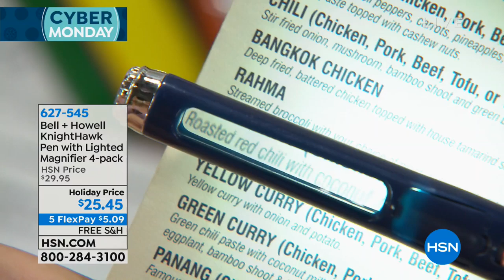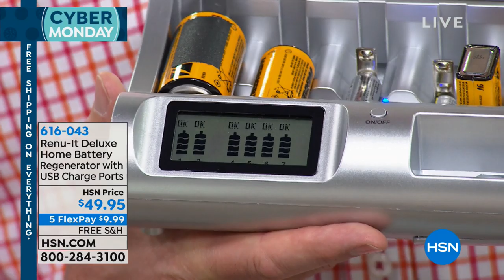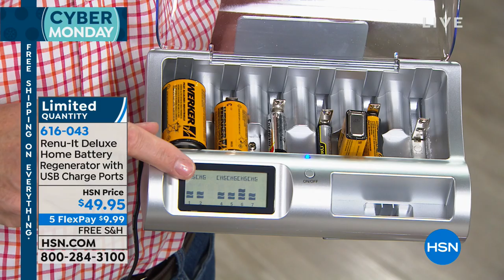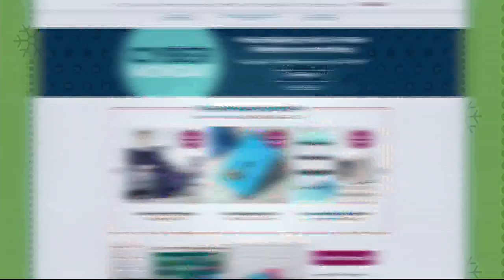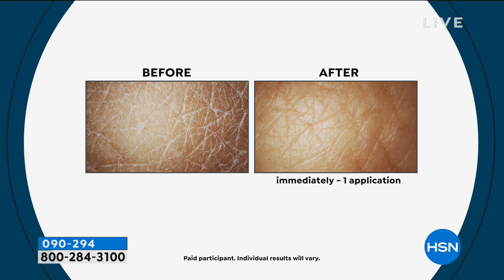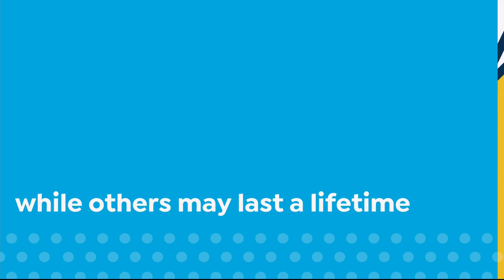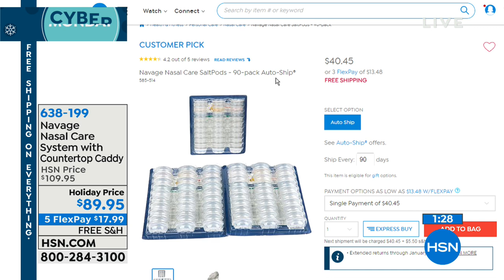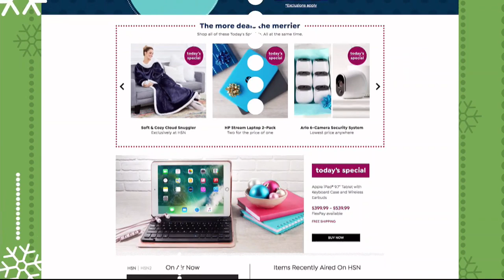HSN | Great Gifts 11.26.2018 - 03 PM